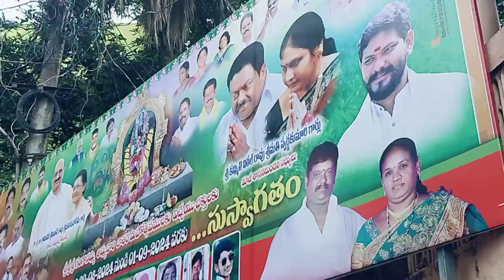గంగానమ్మ జాతర || కైకలూరు / Ganganamma Ammavari Jatara | Kaikaluru| AndraPradesh